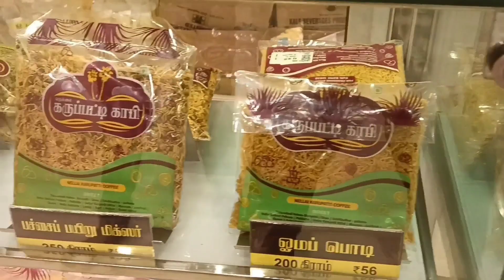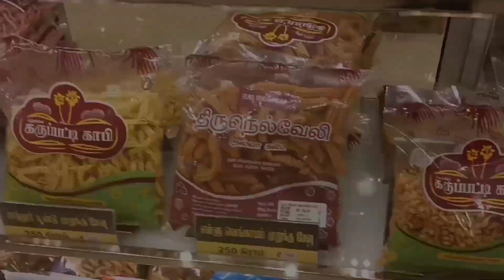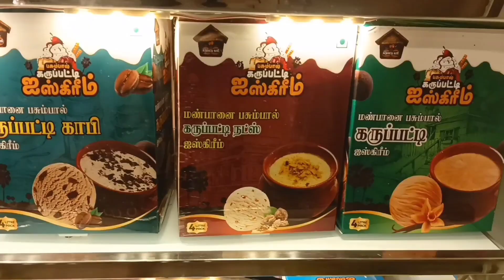Teddy Arun: நெல்லை கருப்பட்டி காபி shop 😋☕ மதுரை To தூத்துக்குடி பைபாஸ் இல் அமைந்துள்ளன 😍☕👇coffee🌎